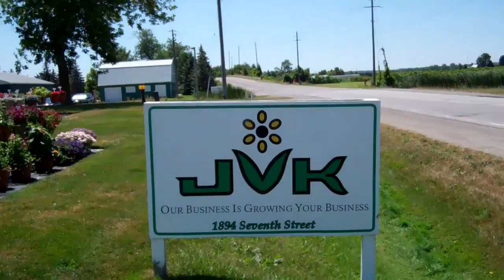JVK Flowers and Plants in St. Catharines 15 July 2011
I decided to write this short article as a thank you to JVK for the joy they give me and others with their lovely displays.
For those interested in knowing what JVK stands for: Jack Van Klaveren. JVK is a wholesale supplier so they really do the display for the public. Their address is 1894 7th Street, Louth in St. Catharines.